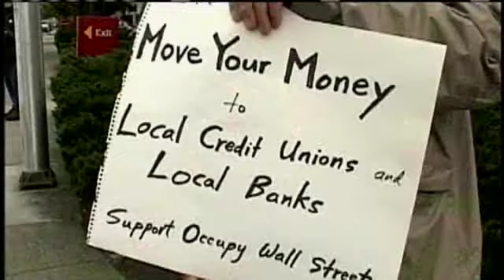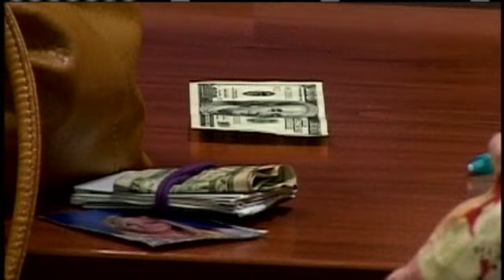Occupy Protesters Target Big Banks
Local protesters in the Occupy Wall Street Movement focused their attention on Saturday on big banks. Their message is to encourage customers from larger banks to move their money to local credit unions.